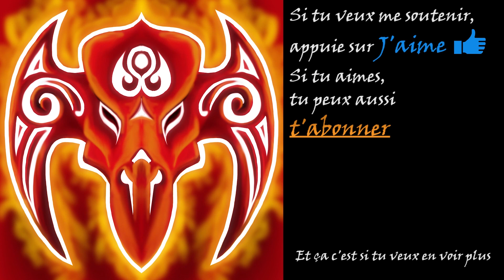The Silent Age - Découverte (2/2)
Vidéo sur The Silent Sage, un point & click de House On Fire.